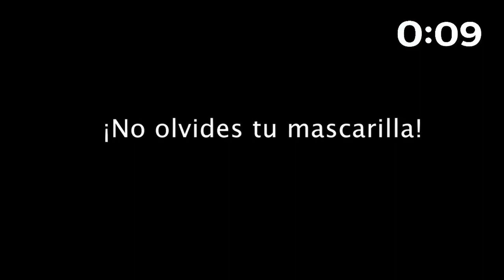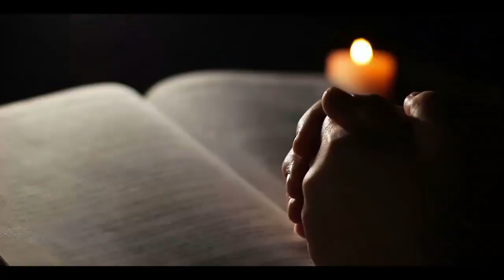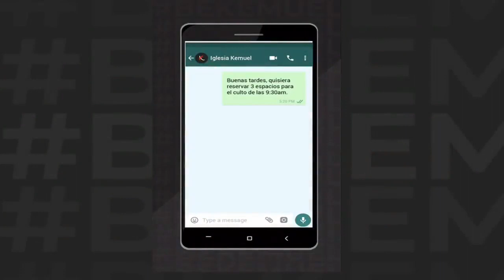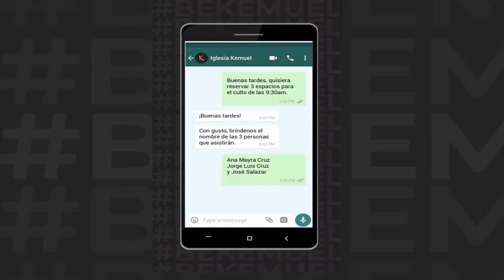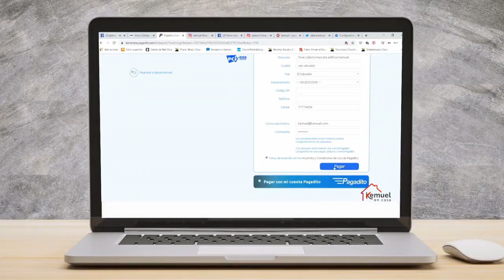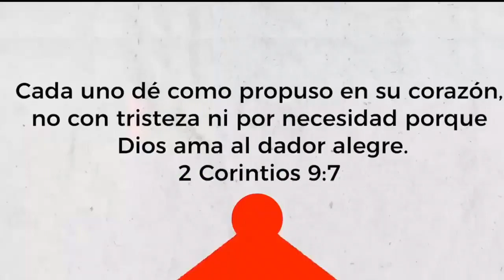🔴 Servicio de jóvenes LEVEL UP. Iglesia Kemuel.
Si deseas adorar a Dios con tu diezmo & ofrenda en lÍnea entra a

En Kemuel, nuestro deseo es que tú crezcas cada día en esperanza y fe.
Recibe una palabra de ánimo y disfruta de un tiempo de adoración desde la comodidad de tu casa.

Estamos emocionados de que puedas ser parte de esta experiencia a través de tu teléfono, Smart TV o computadora.
Anima a otros, tus amigos, vecinos, compañeros de trabajo y comparte esta transmisión.
Transmitiendo ahora en Facebook Live, Youtube Live